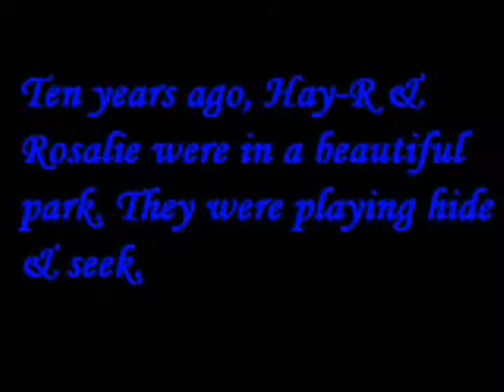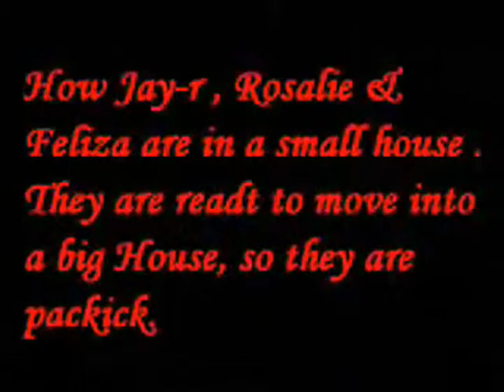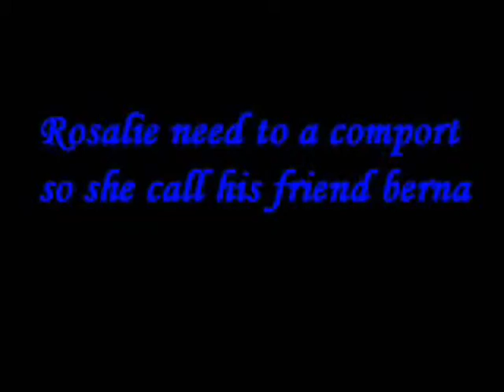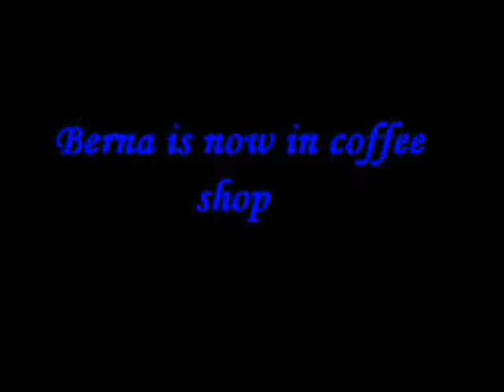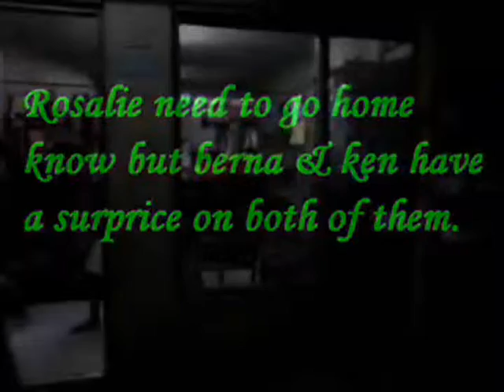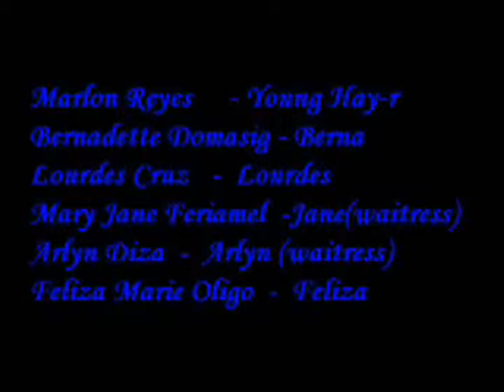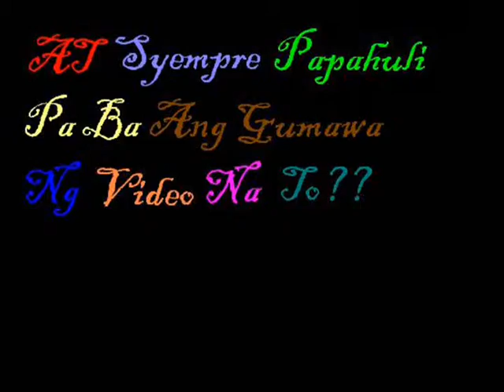AC COLLEGE (Short Film)